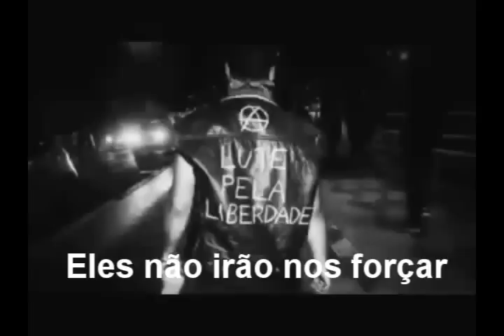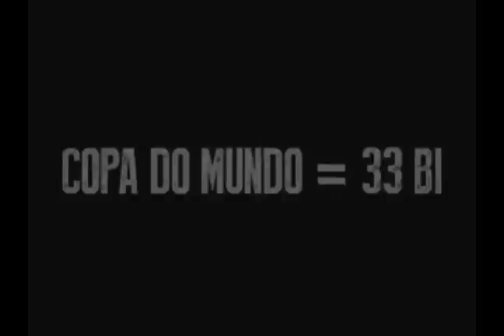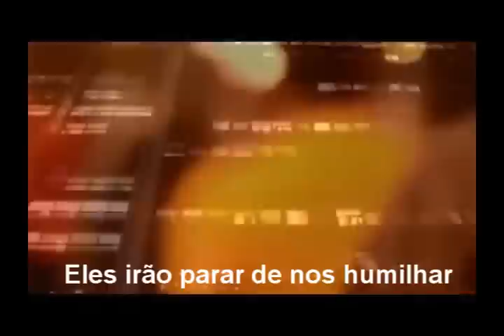Uprising - Muse Vem Pra Rua 2013